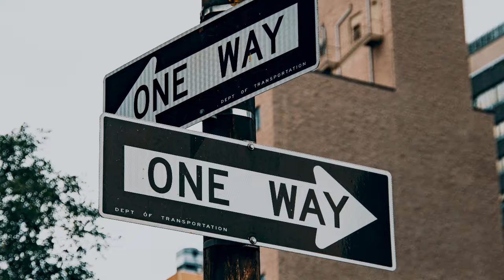Taxi Ride music video by DM Street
Music Video for "Taxi Ride," the first single from the forthcoming album "Summer Songs for the Mustard Ear" by DM Street and Walter Ino.

Taxi Ride Song Credits
Words and Music by DM Street
Sung by DM Street and Walter Ino
Drums by Christian Laliberte
All other instruments played by Walter Ino!

Taxi Ride Video Credits
Written and Directed by DM Street
Larry Green by Jude Armstrong
Lady in Cab by Alyssa Kostick
Dancing Girl by Emma Raine
Animations by George Logic

If you like the song and video and would like to see more from DM, PLEASE consider supporting the project. You can do this in a couple ways:

2. a sort of crowd funding site set up by DM to help finance the recording of the full album.
 Sounds like "The Beatles"!